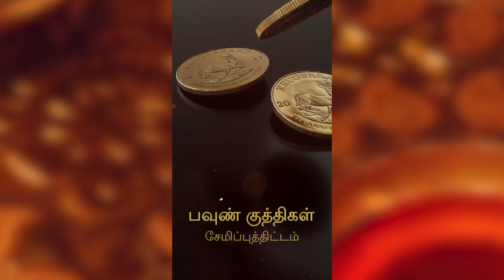பிரான்ஸில் மின் வெட்டு வந்தால் பாடசாலைகள் மூடப்படும்! 02-12-2022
பிரான்ஸ் செய்திகள்